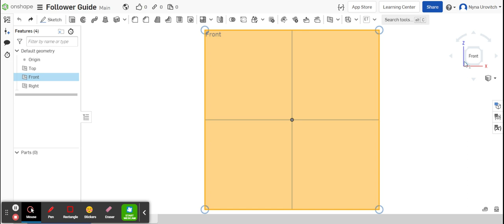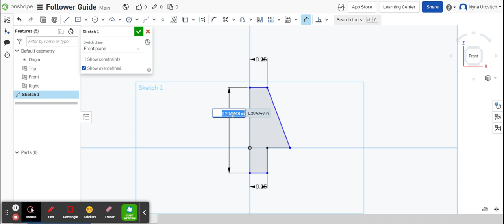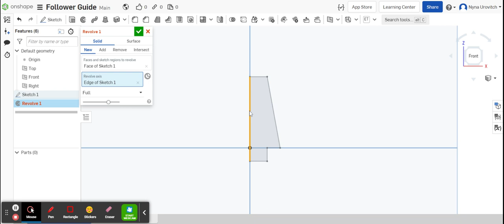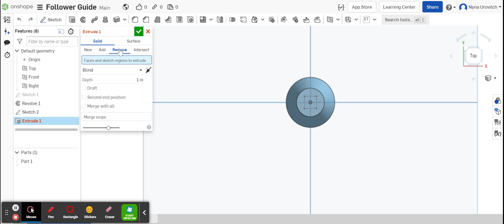Follower Guide | Automata